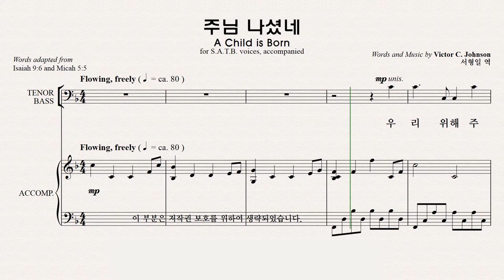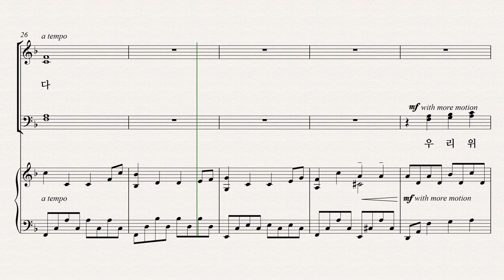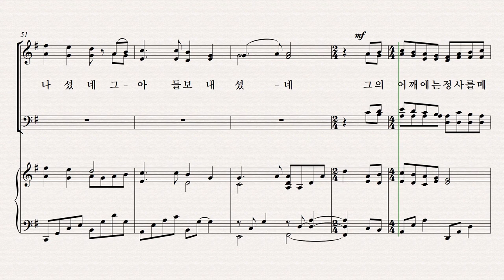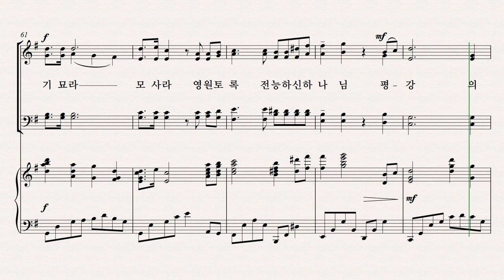[성탄절 칸타타] 성탄성가 모음 7집 파트연습 5. 주님 나셨네 Soprano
5. 주님 나셨네   Soprano 파트연습 영상입니다.